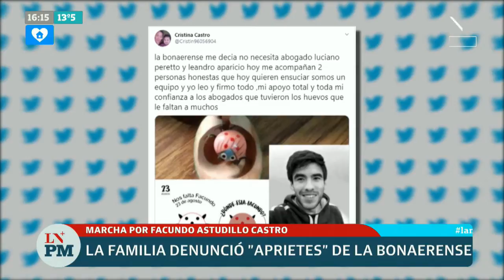Piden justicia por Facundo Astudillo Castro: movilización de la izquierda en Plaza de Mayo